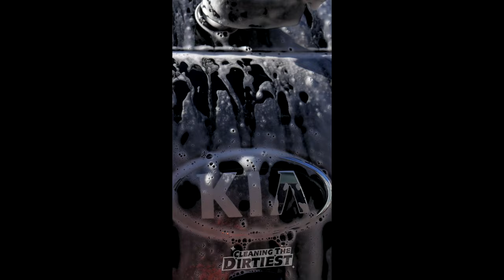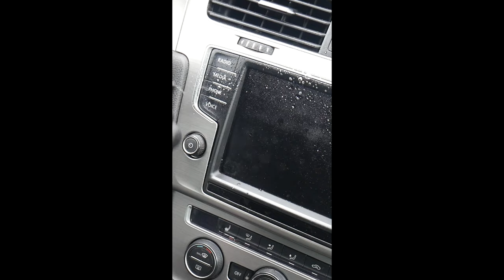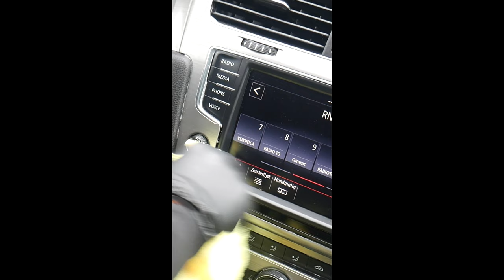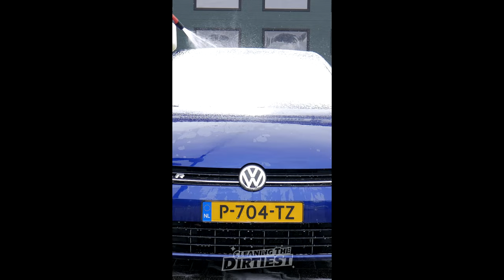The MOST Satisfying Cleaning Compilation! ✨ | TikTok, Reels & Shorts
Get ready to be mesmerized by the most satisfying cleaning compilation you've ever seen! From TikTok to Reels and YouTube Shorts, we've found the best cleaning videos on the internet for your viewing pleasure. Watch as grime, dirt, and dust disappear before your eyes, leaving behind perfectly clean surfaces and satisfying results.

 In this cleaning compilation you found how Cleaning The Dirtiest cleans the dirtiest cars, carpets, tires and more! Whether you're a cleaning enthusiast or just enjoy watching satisfying videos, this compilation is sure to satisfy your senses and leave you feeling relaxed and content. So sit back, relax, and enjoy the show!

❤️Support Cleaning The Dirtiest!
Without you we are nothing. We are doing everything we can to make the best video's for you. Do you want to support us? It is greatly appreciated and we are very grateful.

🎬This video is about:
In this cleaning you will see the ultimate cleaning compilation with almost 1 hour of cleaning video's!

🧽 About Cleaning The Dirtiest:
Cleaning The Dirtiest. That is what we do! We clean the dirtiest cars, carpets, shoes, keyboards and everything you can think of. We want to entertain you with satisfying cleaning ASMR no talking video's. Everyday.